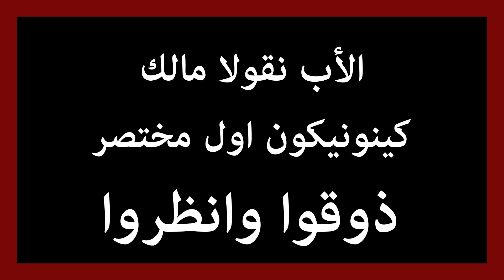Father Nicolas Malek | الأب نقولا مالك - ذوقوا وانظروا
Father Nicolas Malek
الأب نقولا مالك

Taste and see that the LORD is good. Alleluia
ذوقوا وانظروا ما اطيب الرب. هلليلويا

Credits
◾   Audio by مجموعة أرثوذكسيّتي
◾   Editing by Walid Ziadeh | Orthodox Adherence